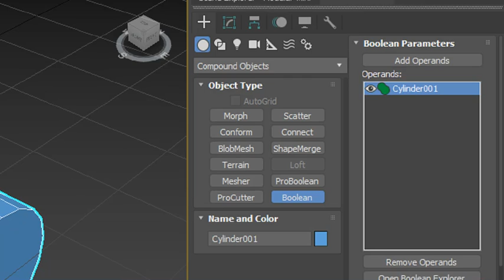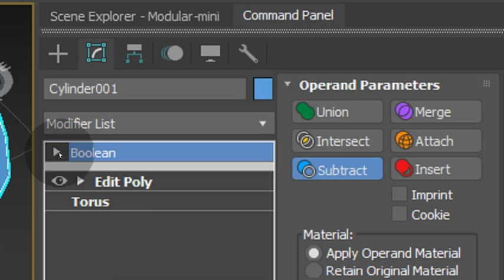Boolean Subtract in 3ds Max 2021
Use the Boolean modifier to subtract from a mesh shape using another mesh shape.